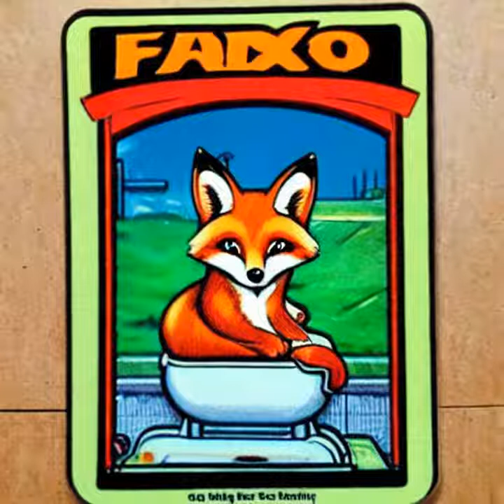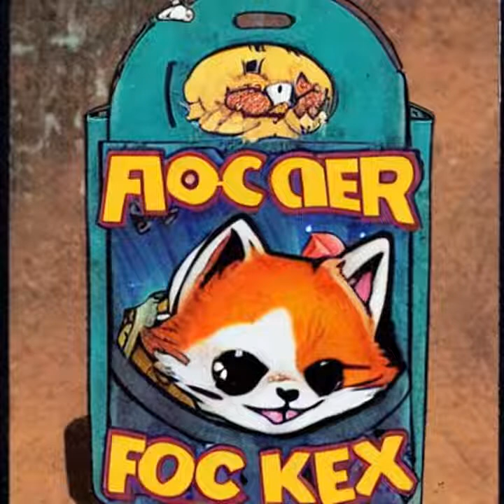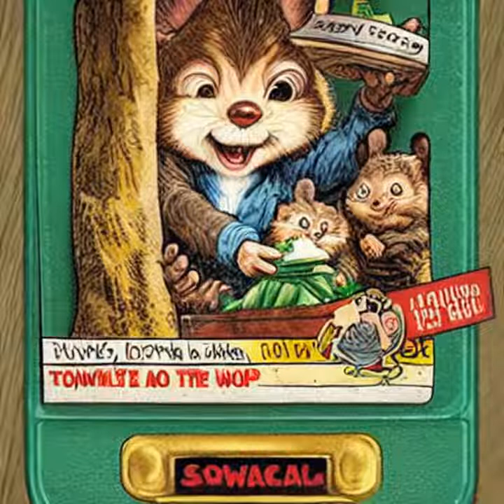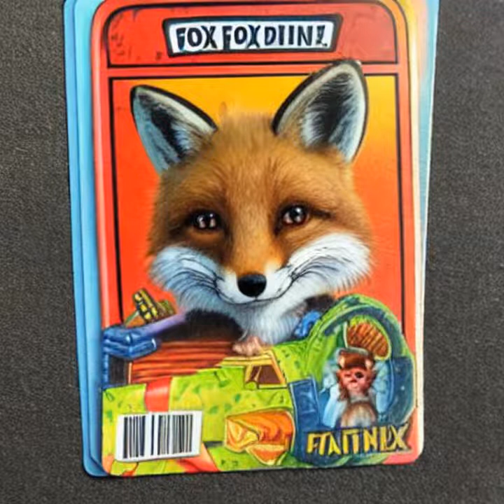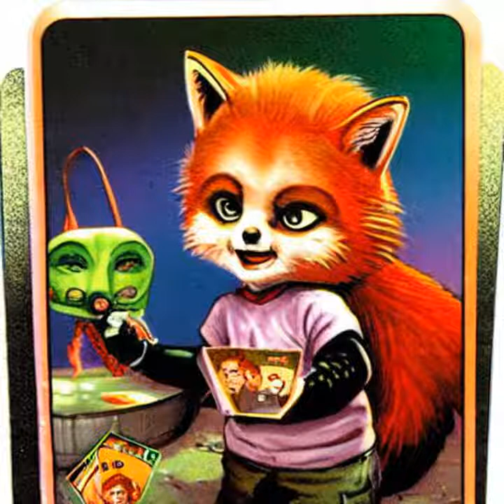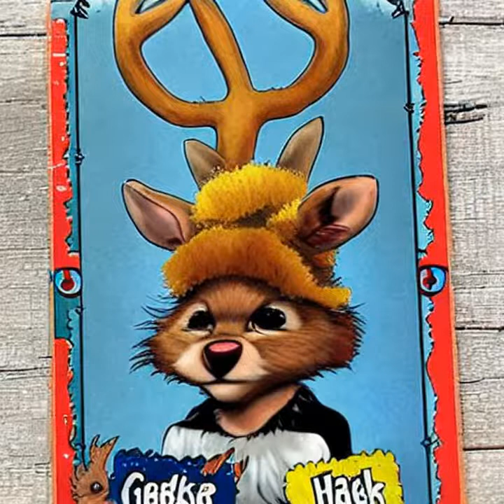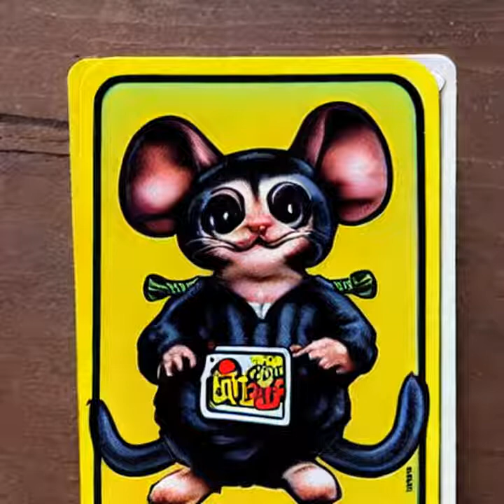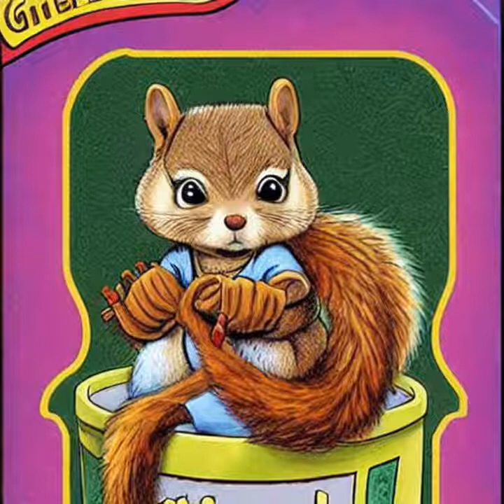Garbage Pail Kritters - 1st Series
So after I squeezed out some Werewolves in time for Halloween, here's the actual first series of Garbage Pail Kritters. Lovingly corralled from the vast untamed jungles of Stable Diffusion. Generating hundreds of prompts, thousands of images, and keeping only the most mutatedly adorable.